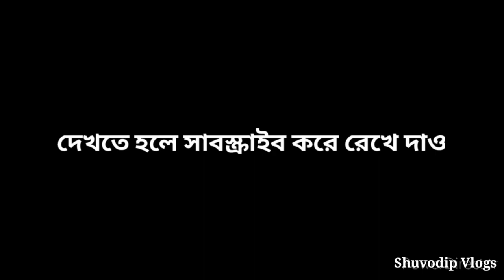মহাষ্টমী স্পেশাল সারাদিন কি করলাম ❓।। দুর্গাপূজা2023 ।।‎